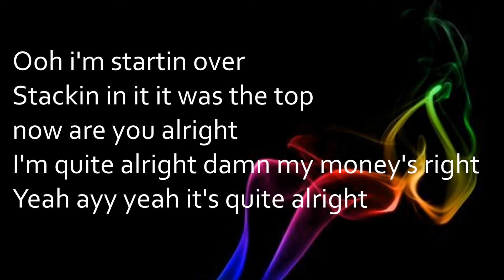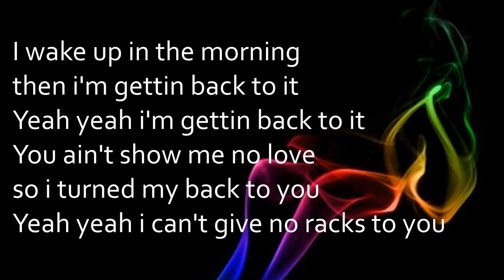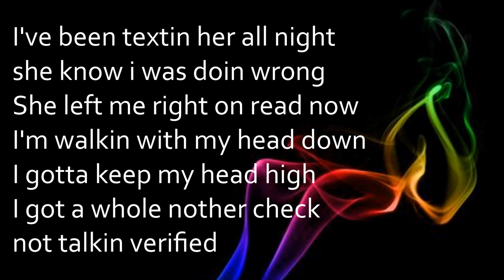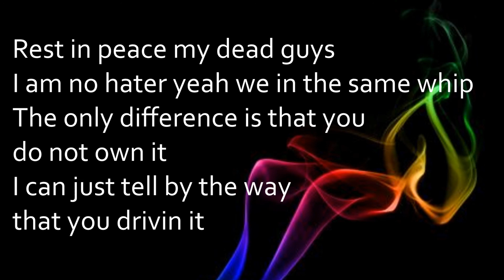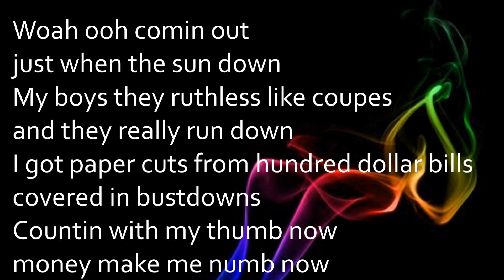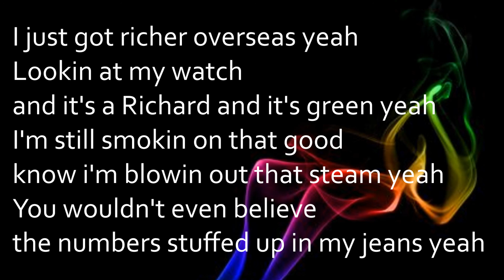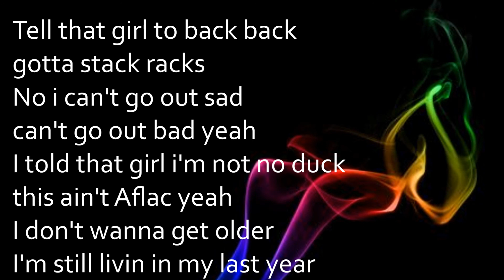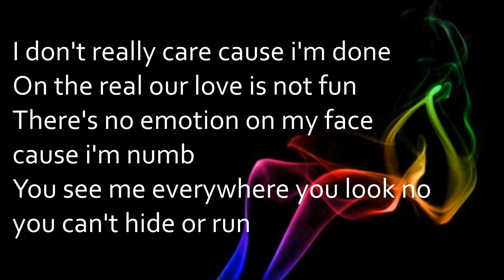Lil Uzi Vert - P2 [Lyrics]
P2
By: Lil Uzi Vert